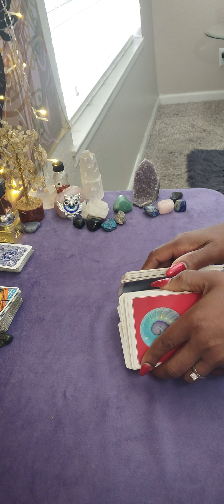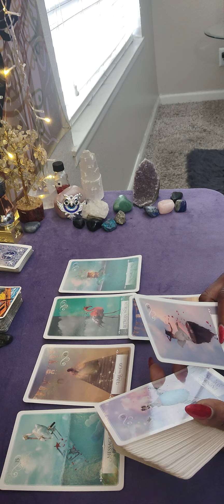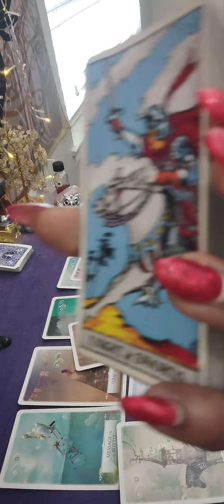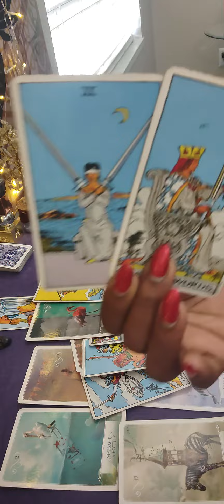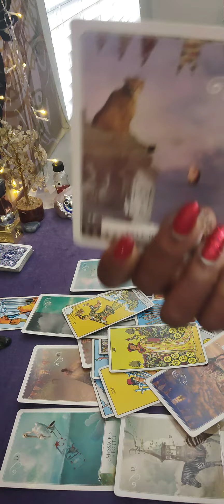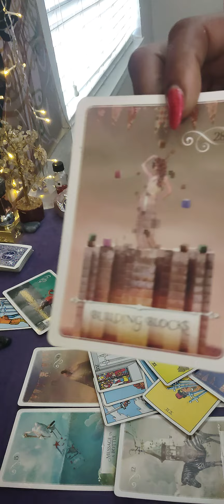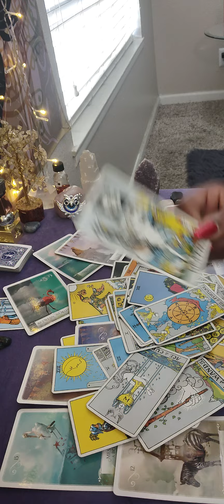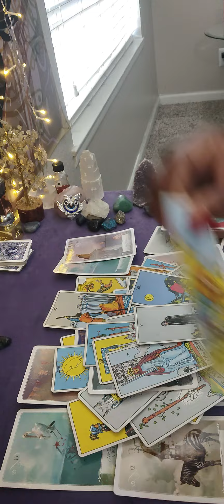Gemini ♊ You learned this lesson and are free 🕊️to move forward to treasure island treasure 🎁🏝️